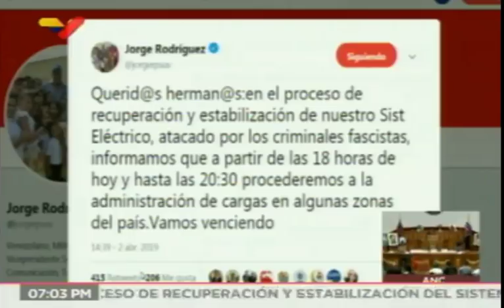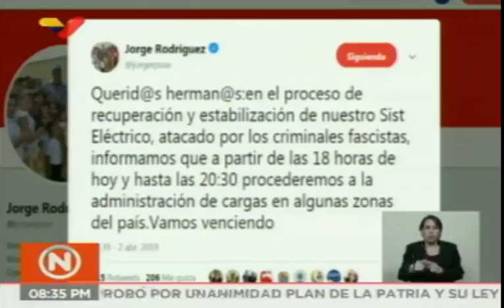ANC aprueba Proyecto Ley Constitucional del Plan de la Patria (360° - La Noticia 2019.04.02)